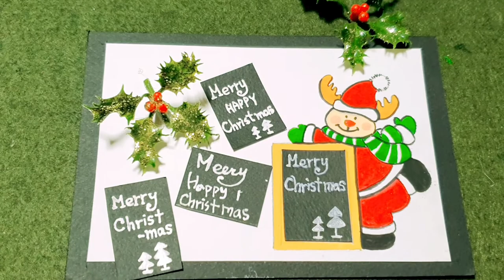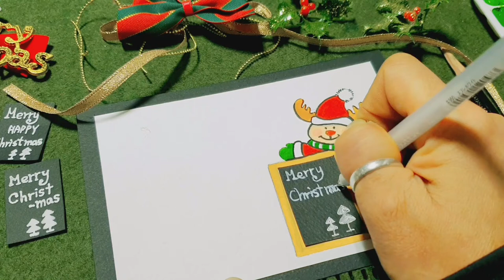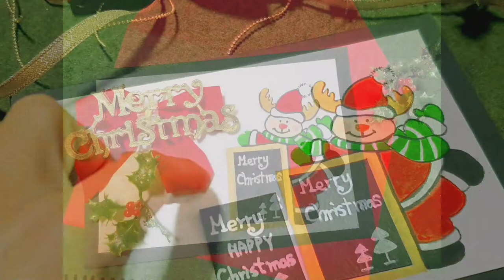루돌프사슴 산타 캐릭터 그리기 / 캘리안Callian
루돌프사슴코는 매우 반짝이는코~🎶
머메이드지에 수채물감..
화홍붓4호.2호 사용